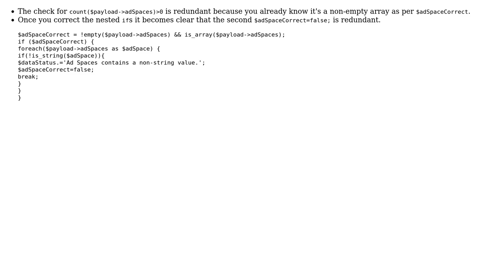Code Review: Is it possible to make easier this code?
With thanks & praise to God, and with thanks to the many people who have made this project possible! | Content (except music & images) licensed under CC BY-SA | Music | Images & others | With thanks to user Yrtymd user I wrestled a bear once. and the Stack Exchange Network Trademarks are property of their respective owners. You are responsible for your own actions.